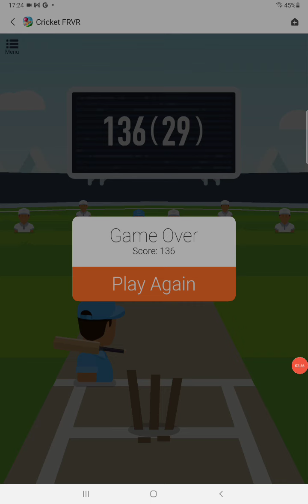Trying to get 100+ runs in a cricket game